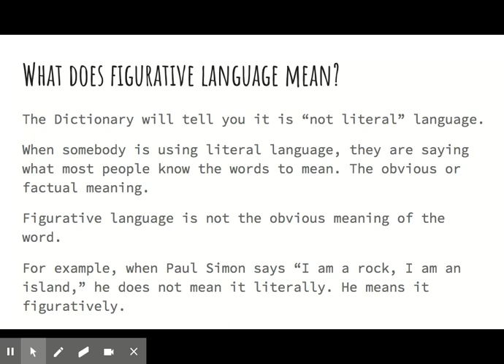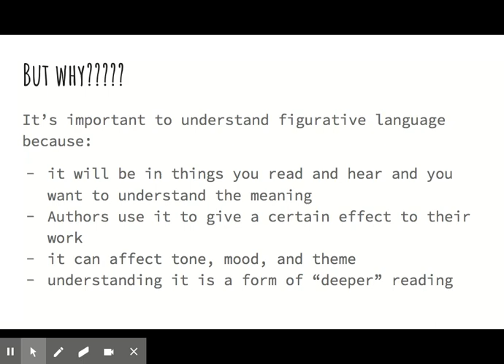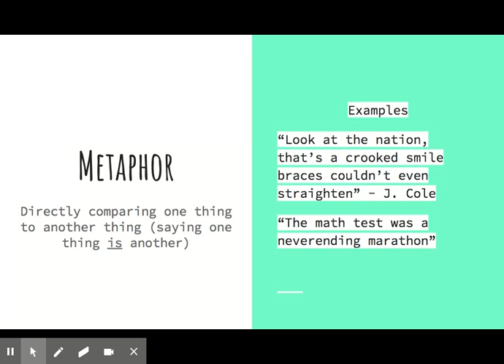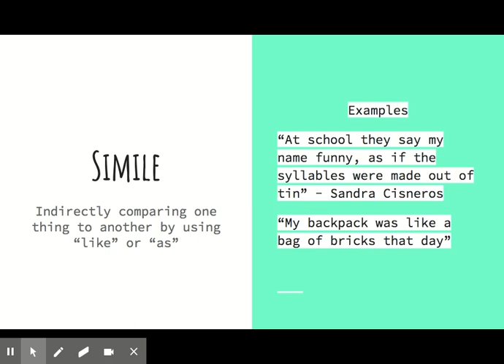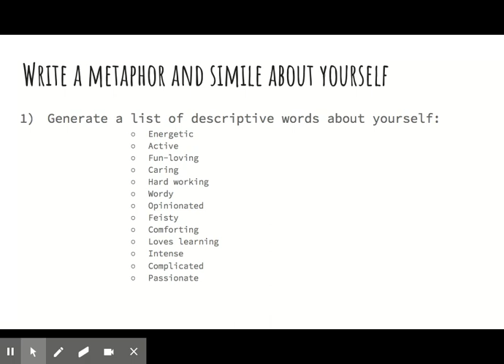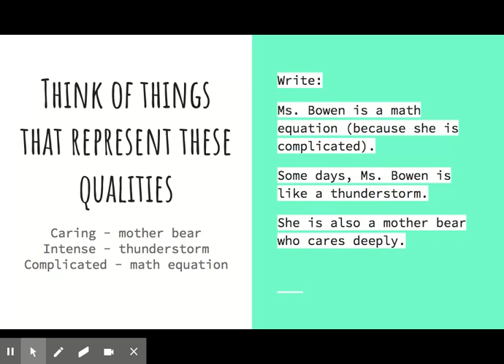Figurative Language - Metaphor and Simile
This is an instructional video introducing figurative language and metaphors and similes.